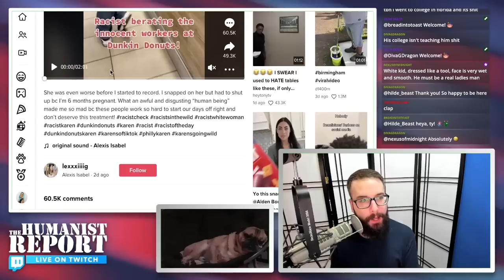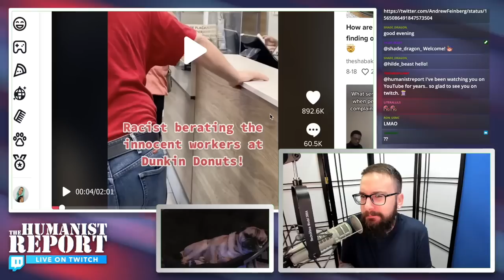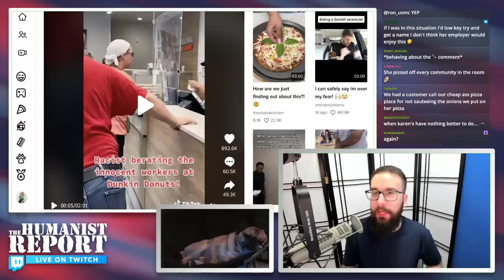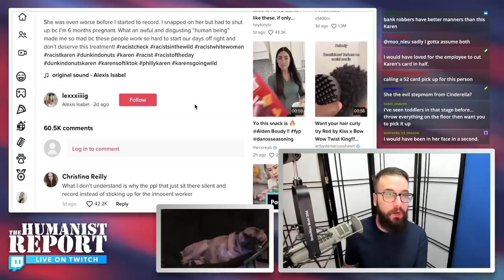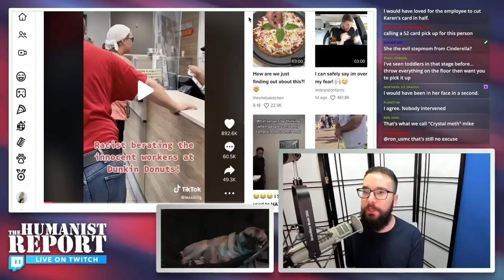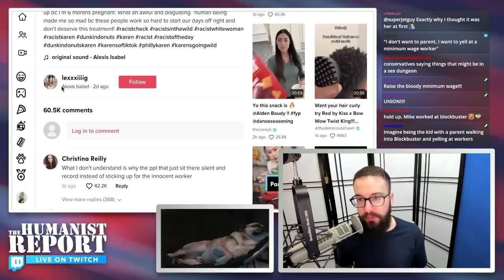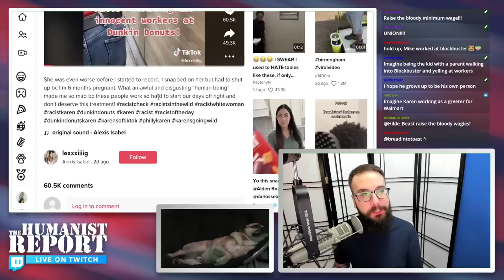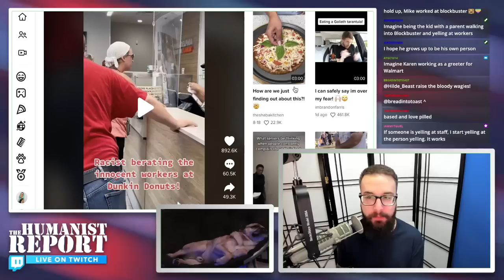Racist Karen Goes Viral on TikTok for Berating Minimum Wage Workers at Dunkin’ Donuts